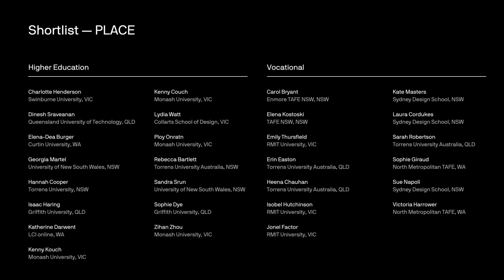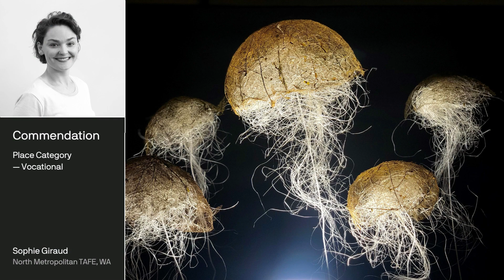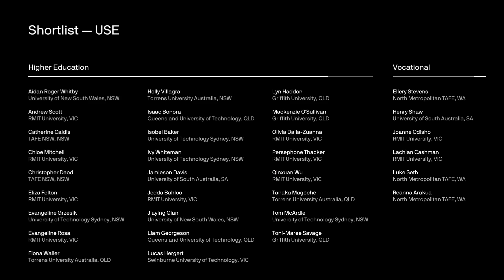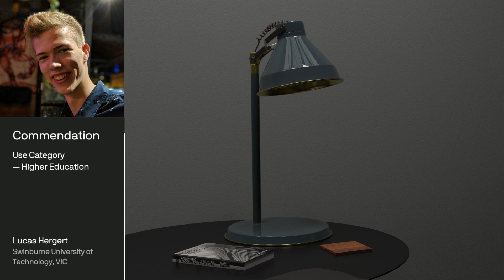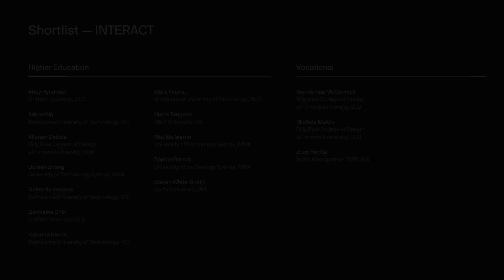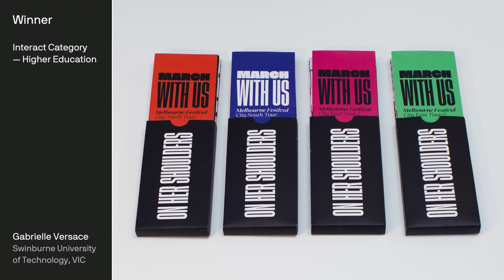GOTYA Presentation 0809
The Graduates of the Year Awards (Gotya) is the DIA’s flagship program for emerging designers, created to support and celebrate exceptional Australian designers as they embark on their careers.

In total there were 163 entries, 74 shortlisted, 6 category winners and 32s commendations nationally.

In this video, we announce the winners in the PLACE, USE, and INTERACT categories, spanning Vocational and Higher Education levels. These announcements happened simultaneously at 5 State events across the country, hosted by our program partner, Stylecraft.